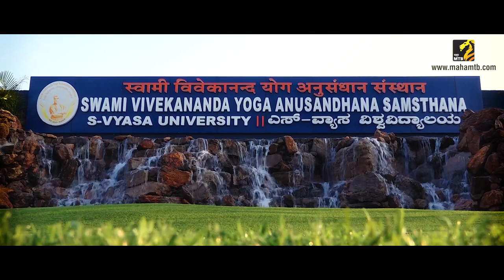Panchakarma (Therapy Block In S-Vyasa) | Yoga | S-Vyasa Banglore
S-Vyasa "Swami Vivekanand Yoga Anusandhana Samsthana Banglore' Based on the teachings of Swami Vivekananda the four streams of Yoga with unity in their diversity, the key essence of Indian culture, applications of Yoga to bring health, harmony, peace the world over are now spread across the globe in nearly 30 countries.